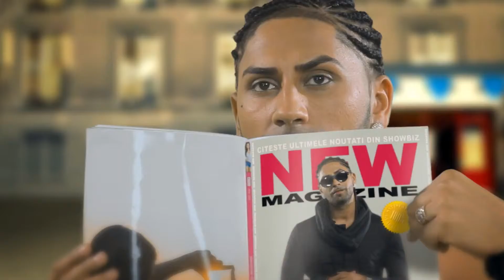Connect R Ring The Alarm Official Video